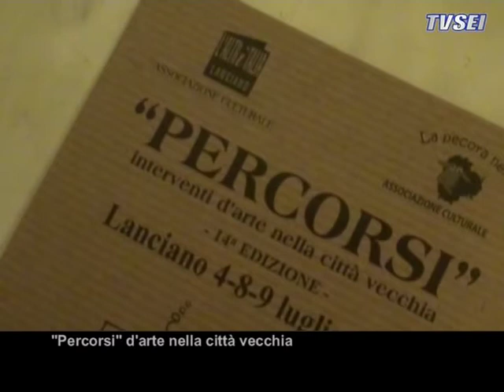"Percorsi" d'arte nella città vecchia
E' giunta alla 14^ edizione la manifestazione "Percorsi, d'arte nella città vecchia" iniziata domenica scorsa e proseguirà l'8 ed il 9 Luglio a Lanciano.